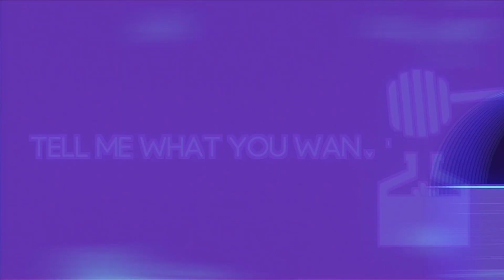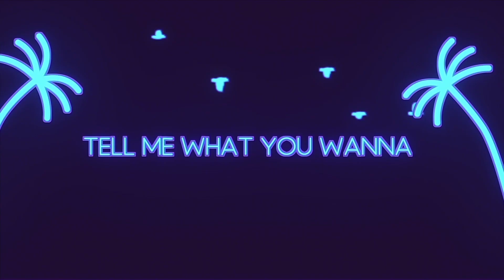Two Friends & Exit Friendzone ft. Natalola - Overdose (Official Lyric Video)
So pumped to share the follow-up to 'Forever.'  After going through many re-imaginations of this song with our buddies Exit Friendzone, it’s finally time you all get to hear- we hope you enjoy ‘Overdose’ as much as we do! Much love, Matt & Eli

Lyrics:

I spent days on you
Willingly wasting them all to
Watch paint fade in your room
You spend me, you spend me oh
Tell me what you wanna
Tell me what you want and I’ll take you there
I want you till I overdose
So kiss me till you poison us
As long as we’re faded, we’ll never be lonely
Every night on you
Willingly wasted cuz I knew
That your lies would never come true

Eli's Freestyle:
I got some new clothes recently, mixing comfort with style
A pair of “sweat-shorts”, the coziest thing I’ve worn in a while
But every time I show up to the studio in them, Matt begins the insults
I think it’s cuz when he’s jealous, being an asshole is his impulse

Matt's Haiku:
When Eli sits down
With sweat-shorts on his legs, the
couch is embarrassed

Lyric Video by Taylor Enzminger